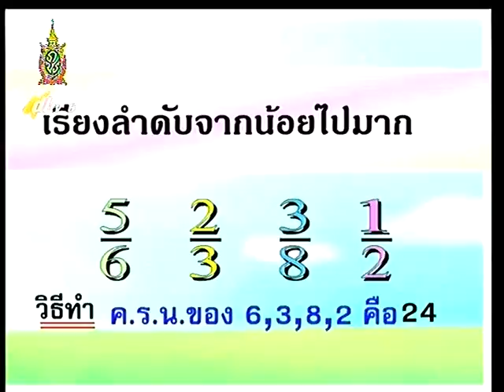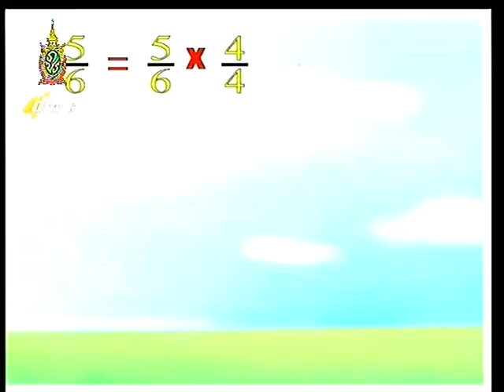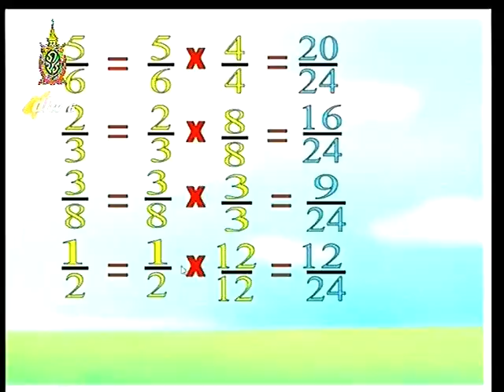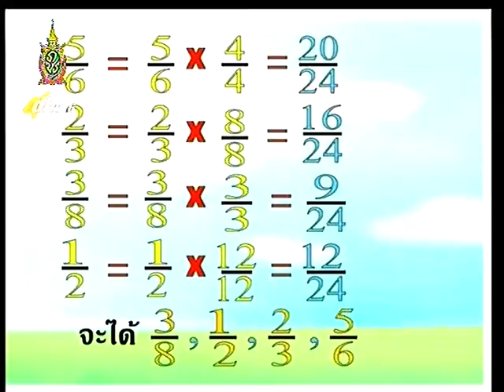เศษส่วนง่ายๆได้ผล 100% โดยคุณครูเฉลียว โรงเรียนวังไกลกังวล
หลักการเรียงลำดับเศษส่วนหลายๆจำนวน  วิธีคิดง่ายๆ สไตล์ คุณครูเฉลียว โรงเรียนวังไกลกังวล เข้าใจง่ายได้ผล 100%  เหมาะสำหรับ ครูนักเรียน และผู้สนใจคณิตศาสตร์  ใช้เป็นสื่อการสอนเศษส่วน